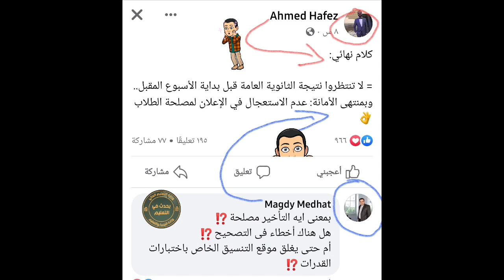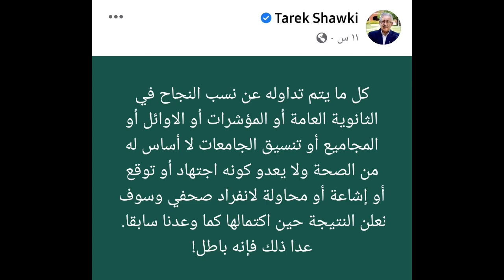اختبار القدرات سبوووبه كفاية استغلال حرااااااااام عليكم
عاجل .. بالاسم ورقم الجلوس رابط تسجيل نتيجة الثانوية العامة 2022 - نتيجة الثانويه العامه
موعد وروابط نتيجة الثانوية العامة.. التعليم تتيح الرابط الرسمي امام الطلاب - نتيجة الثانويه العامه
بص يافندم
الطبيعى أن النتيجة تظهر وكل كلية تعلن شروطها وبعدين الطالب يقدم بناء على مجموعه زى ما بيحصل مع طلاب الإعدادية 👇👇
النتيجة تظهر الطالب بيعرف مجموعه ولو مناسب لشروط Stem أو الضبعة أو أى مدارس تكنولوجية فبيقدم وبعدين يحدد له اختبار قدرات نجح فبيقبل
لكن اللى بيحصل فى قدرات الكليات ده بيزنس صريح الأعمى يشوفه
يعنى إيه طالب يأخد كورس ويقدم على اختبار قدرات كل ده ونتيجته لسه مظهرتش ارحموا الناس وبلاش افترى ... تقدر تقولى كام واحد هينجح من ال 150 ألف اللى قدموا لغاية دلوقتى وميعرفوش نتيجتهم أساساً المفروض ترتقوا وتردوا للطلاب فلوسهم اللى مجموعه أقل مما تقبل به تلك الكليات وليكن المعيار تنسيق العام الماضي مش لازم كل حاجه ادفعوا ادفعوا ارحمونا يا خلق 😡😡😡😡